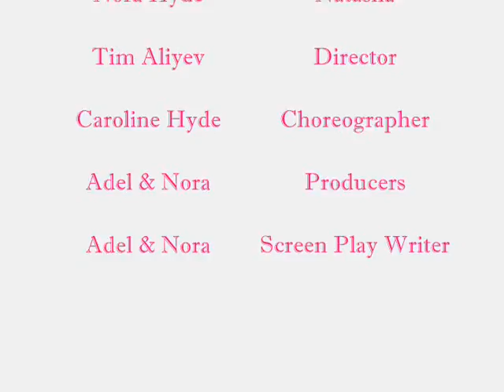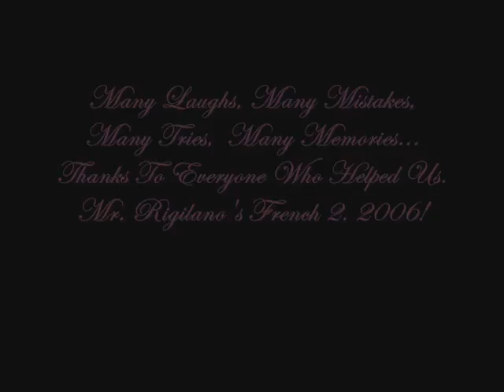Supermarche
Shopping for French